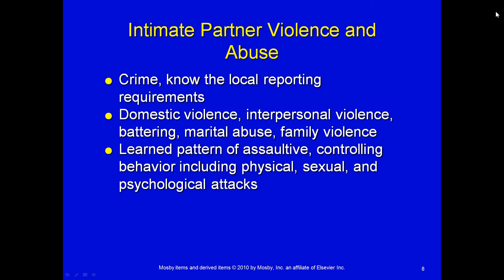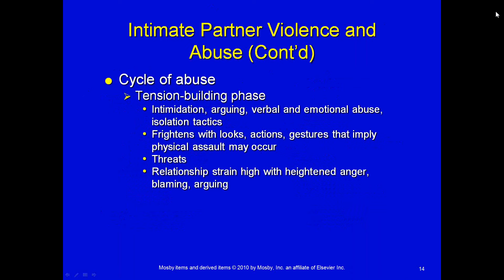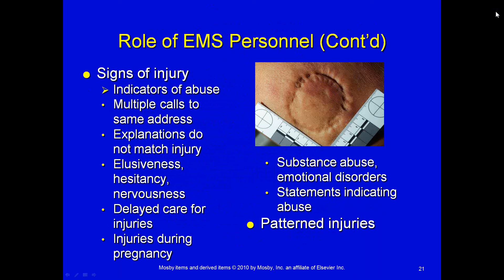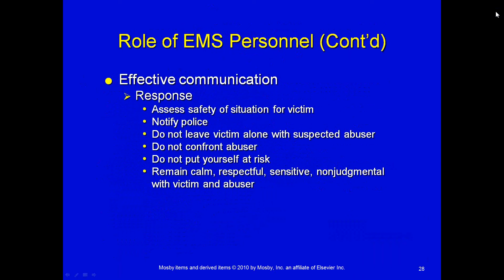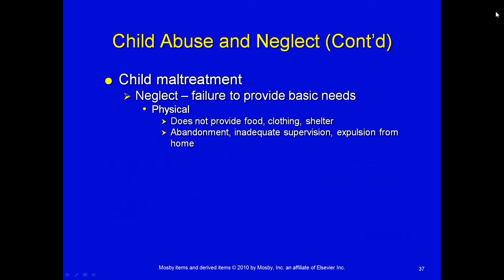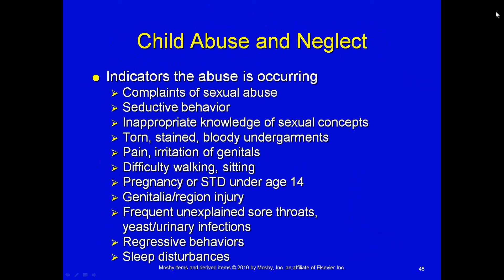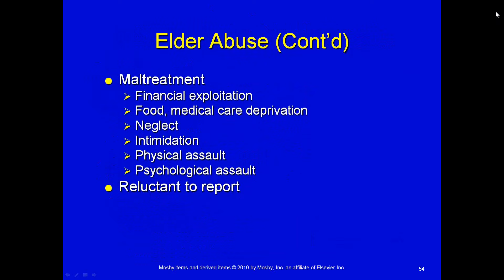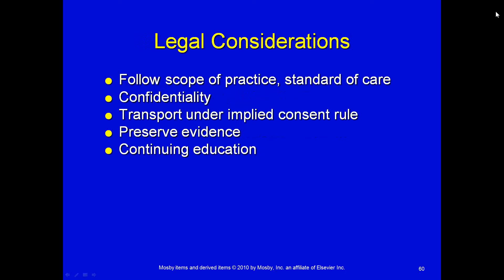Abuse for the EMS provider